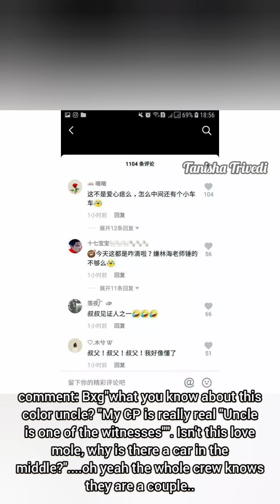YIZHAN : "free to love like the wind". ❤️💚🐰🦁